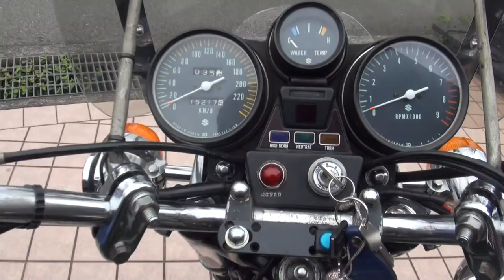美小娘ライダー 1974・SUZUKI・GT750L Water Buffalo Wild 7 ワイルド7 ゴレンジャー 1974・スズキ・GT750L ウォーターバッファロー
美小娘ライダー　1974・SUZUKI・GT750L　Water Buffalo　Wild 7　ワイルド7　ゴレンジャー　1974・スズキ・GT750L　ウォーターバッファロー　仮面ライダーV3　1978・Hondamatic vehicles HAWK　1978・HONDA・CB400T ホンダマチック装備車 HAWK